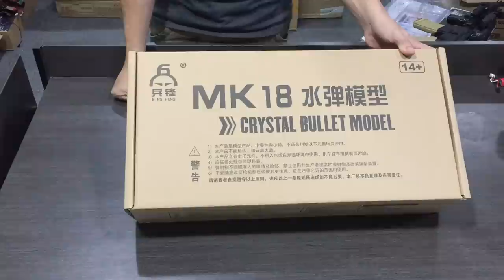BING FENG MK18 (Unboxing, Review and FPS Testing) - Blasters Mania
A very popular model from the blaster enthusiast with 2 color combination. BF MK18 really is a good looking blaster. Also come in full black color. The feel in hand is good, good size for mobility too. What its lack is shooting power with slightly show lower number in fps but it can be fine tune with some simple mods i believe. A nice blaster to add into your collection.